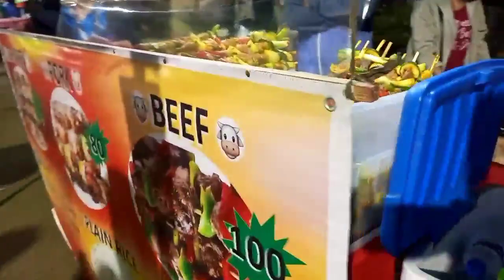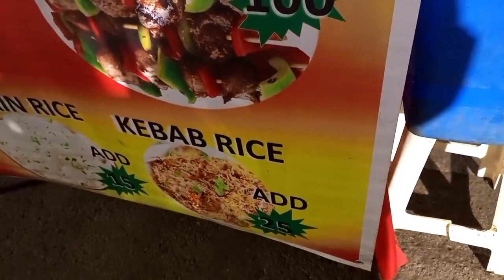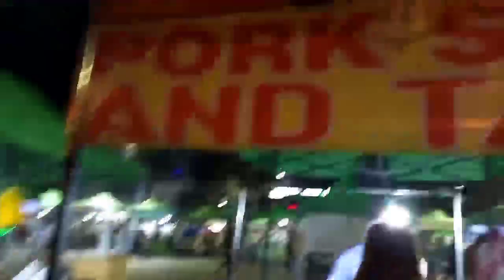BAGUIO NIGHT MARKET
It's nice to be back to our lovely place CITY OF PINE,BAGUIO CITY.GODBLESS EVERYONE.